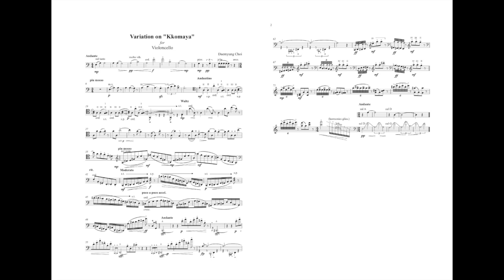CDM024 [글추천] 내가 꼬마가 된 기분, 엄청난 기회와 도전 ‘꼬마야 주제에 의한 첼로독주’ (2008.07)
연재글 보러가기 (1,2)

2008년의 6월, 방학을 앞두고 서울음악제 공연을 했었습니다. (작년에 쓴 정화된 밤 곡으로 실내악부문을 냈었죠.)
시험기간이었기 때문에 연습이 턱없이 부족했어요.
그렇게 엉망으로 무대를 마치고 방학이 되었는데 누군가가 저에게 전화를 걸었죠. 누구일까요?

CDM024 내가 꼬마가 된 기분, 엄청난 기회와 도전 ‘꼬마야 주제에 의한 첼로독주’ (2008.07)

6월은 정말 대학생이 기다리는 시기이다.
그 긴 학기를 겨우겨우 버티고 도착하는 꿈과같은 휴식, 방학!
이 와중에 하필이면 서울음악제 공연을 시험기간즈음에 해서, 성악과 앙상블 맞출 시간도 없이 무대에 올렸다.
그래도 무대 자체는 세종문화회관 체임버홀(지금도 이름이 같나?)이었고, 지휘는 내가 하는게 좋은 것 같아서 추진을했더랬다.
연주 자체를 보자면, 일단 소프라노는 악보대로 가지는 않는다. (일정이 안맞아 2번도 못맞춰서, 그냥 악보대로 하되 틀려도 몇군데 싸인을 받아 가라고 했다)
또 중간에 첼로 T자가 미끄러진다 (섹션 바뀌는 곳이어서 너무나 티가 났다. 음원에선 삭제했다. 영상 디브이디가 어디있더라…?)

그래도 이 공연만 마치면… 방학이 곧!!!

— 이렇게 방학이 되었다

나에게 낯선 번호로 연락이 왔다

“최대명 학생이죠?”
“네..?”
“전 최우정 작곡가입니다”
“네…?!!”
“얼마전 서울음악제 연주를 지켜보고 연락해요”
“헉…..??!!”

서울대 교수님이 직접 전화를 하시다니 말도 안된다. 그리고 최우정교수님은 내가 계속 주목했던게 음악극에서 워낙 활발히 활동을 하셨기 때문에 음악극을 써야했던 중앙콩쿨시절에 인터뷰나 다른 기사들로 접했었다 (물론 공연도 봤었지만 그게 이 전인지 후인지 약간 아리송하다. The Rose였을텐데…)

아무튼 어떤 이유로 연락하신거였냐면… 팀프앙상블에서 방콕에서 아카데미를 여는데, 장학생으로 함께 가자는 거였다. 대신 풀 장학생은 아니고 50만원정도의 비행기값만 부담하면 된다는 것이었다. 얼마나 좋은 기회인가!!!

근데 그때 나는… 못간다고 했다. (지금 생각해보니 미친거다)
50만원이 없었기 때문이다. (하하하하하)

그 이후 아마도 팀프쪽에서, 돈을 마련해주었나? 아니면 내가 그래도 어캐든 마련해서 갔었나 기억이 잘 나지 않는다.
암튼 나는 1주간 그렇게 방콕에 가게 되고 그곳에서 진은숙선생님을 비롯한 지금 활발히 활동하시는 선생님들 (이름을 거론해도 되는지는 모르겠다), 그리고 나의 음악선배들과 친구들을 만났다.

나는 사실 편협한 사람이다. 그리고 아주 전형적인 O형이다 (나는 혈액형별 성격을 믿는편이다)
적, 아니면 동지로 사람을 분류하였다. 그래서 나랑 연고가 없는 사람은 일단 어느정도 적으로 둔다 (동지로 두면 내 삶이 너무 피곤해진다. 나 자체가 정이 심히 많은 편이기 때문에 상처도 크고…)

자, 그럼 그 당시의 나의 적은 누구였을까?
바로 S대 학생들이었다 (미안하다 …)

막 적이라고 하기보다, 그들을 이겨야만 내가 작곡가가 될 수 있다. 이러한 넘어야 할 산과 같은 느낌???

이런 나에게 먼저 손을 뻗어주신 게 최우정 교수님이셨고, 그곳에서 나는 다양한 학교의 음악친구들을 만나게 된다.

사실 방콕에서의 강연과 연주회도 너무나 좋았지만, 그보다 정말 좋았던 건 그곳에서 만난 나의 친구들이다.

일단 한 친구는 나의 옆학교에 다니는 친구였다. 보자마자 친해졌던거같은데, 항상 고민하는 나를 위로해주고 힘을주는 그런 친구였다. 사실 이 친구와의 연은 학교도 가깝기에 1년여간 더 지속된다. 함께 거의 매일 중도에서 만나 곡쓰고, 하나도 곡을 못건진 나를 위로해주며, 슬럼프가 온 나에게 또 힘을 주고 또 웃게해줬던… 정말 고마운 친구이다.

또 다른 친구는 이와 정 반대이다. 몇정거장 안걸리는 비교적 가까운 학교에 다니지만, 나와는 만나주지도, 이야기 하기도 힘들다. ㅎㅎ
항상 뭔가를 잊고있고, 온통 머릿속에는 음악으로 가득하다.
‘미안해 대명아… 내가 좀 그렇지?’
‘미안~ 미안~ 깜빡했어…’
매번 내가 챙겨주고, 또 뒤를 봐주는? 그런 친구였다.
특별히 기억하는 것은, 이 친구의 감각은 정말이지 너무나 뛰어나서, 내 기준에선 진정한 차세대 진은숙선생님의 느낌이었다.
p.s. 얼마전에 정말 갑자기 나한테 교회편곡을 부탁했는데… 하하하/ 이런식이다 (그래도 예전에 비해선 너도 나도 용된거다 찬미야 ㅋㅋ)

또 다른 친구는 곡에 미친 아이… 같았다.
S대 중도에서 매일매일매일매일매일매일 밤을 새며 곡을 써내려가는…
말을 많이 하진 않지만 정말 순수하고, 곡에 있어서는 필요없는 음은 한개도 없는. 베버른처럼 정화된 소리?를 내는 그런 아이었다. (동갑은 아니기에 ㅋㅋ)
빨리 한국에나 와!

그리고 또 다른 … 이제 형들이다. ㅋㅋ
Y형은 내 삶을 돌아보게 하는 그런 형이었다. 나 열심히 살았는데… 음 그 형… 더 말도 안된다.
굉장히 체계적이고 모든게 철두철미하다. 하루의 일정과 기록들이 빽빽하고 내 기억으론, 당시에 핸드폰도 3개 (업무용? 개인용? 레슨용이려나?)로 나누어 일정을 관리하며 살았던 걸로기억한다.
곡도 곡이지만 나는 그러한 성격을 보고 와… 이게 S대학생이구나… 를 외쳤드랬다.
보통 이렇게 체계적이면 사람이 정이 없다.
근데 이 형 정이 많다. 마음이 너무 따뜻하고 항상 나한테 존댓말을 써주는, 한동안 나의 멘토와 같은 형이었다. (나는 멘토를 자주 바꾸니까 이해해줘 ㅋㅋ)

또 다른 형… 이 형은, 고민이 많았을 형이다. (위의 5명이 딱 동년배였고 이 형은 살짝 그보단 위였다)
멀리 대구에서 왔는데, 일단은 진로의 고민이 있었지만, 어린 우리들때문에 내색안하고
우리를 챙겨주고… 또 챙겨주는 그런 좋은 형이었다. (난 대구사람들이 너무 좋아 ㅜㅜ)
곡도 잘썼었는데 일단 당장 작곡으로의 길은 안보이기 때문에 (원래가 길이 없지 않은가!) 지휘로 전향을 고민했었다.

자.. 이상이 팀프에서 만난 친구들이다. 우리 6명은 매번 같이 방콕시내를 오가며 (방콕시내 대학교와 숙소의 사이가 조금 있었다) 재미난 추억을 많이 만들었더랬다.

그리고 여기에서 언급하지 않은 작곡선배들…

어떻게 수식어를 붙여야 할지 모르겠는 P형 두명. 둘다 그냥 작곡가다. 감각좋고 스킬좋고, 아이디어 좋은…
이 둘은 이미 내가 2학년때 현악9중주를 공부할때 수백번 들었을 곡의 작곡가, 그리고 나에게 충격을 준 동아콩쿨 오보에콘체르토 작곡가였기에… 그냥 부연설명이 필요없다.

그리고 B선생님… (죄송해요 선생님이라고 해야할 거 같아요)
정말 높은 경지에 있으셔서 말조차 못걸었다.

여기에 우정쌤과 은숙쌤이 있었으니.. 얼마나 황홀한가… 하하;;

그리고 이 아카데미 안에서 ‘꼬마야 주제에 의한 첼로독주’ 를 완성을 한다. (사실 곡마감의 의미는 없었고, 숙제로 꾸역꾸역… )
내가 정말 꼬마가 된 기분이었고, 골목대장 놀이처럼 우르르 몰려다니는 우리 작곡친구들.

지금 생각해보면 대학생활중에서 가장 행복했던 기억의 하나가 아닌가 싶다.